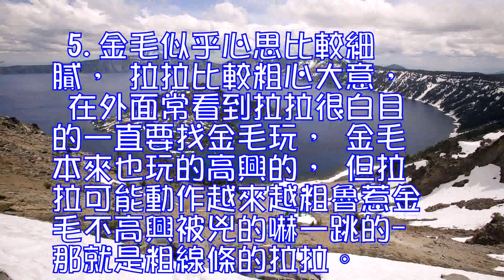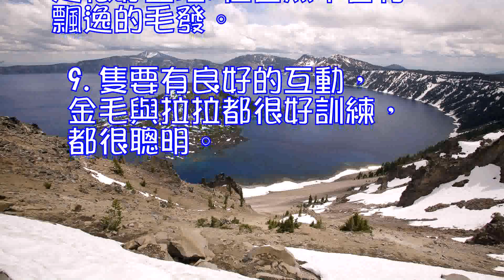大暖男金毛和高冷的貓咪,拉佈拉多與金毛的區別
大暖男金毛和高冷的貓咪，生活在一起是什麼體驗！

國外一網友家裡養了2隻金毛和一隻貓咪. 大暖男金毛和高冷的貓咪,它們平日的感情非常的好，睡的時候都在一起,2隻金毛的感情也是相當深厚的.看完有種想和它們抱在一起睡覺的沖動.

國外一網友家裡養了2隻金毛和一隻貓咪. 大暖男金毛和高冷的貓 咪,它們平日的感情非常的好，睡的時候都在一起,2隻金毛的感情也是相當深厚的.看完有種想和它們抱在一起睡覺的沖動.

 拉佈拉多與金毛同樣都有金色的毛發，大家有時候是不是會傻傻分不清楚呢？其實拉佈拉多與金毛的差別還是挺大的。

 拉佈拉多
 以下介紹拉佈拉多與金毛的區別：
 1.金毛就象是千金小姐或貴少爺, 而拉拉就象是活潑的野孩子, 天真無邪但少根筋。
 2.金毛比較早熟,拉拉比較大器晚成。
 3.金毛走路比較英姿煥發,公的帥氣,母的有氣質。拉拉永遠都是一付走路大搖大擺的蠢樣, 傻呼呼的.但皺眉無辜的樣子真是可愛極了。
 4.金毛自我個性比較明顯, 拉拉服從性較高。
 5.金毛似乎心思比較細膩, 拉拉比較粗心大意, 在外面常看到拉拉很白目的一直要找金毛玩, 金毛本來也玩的高興的, 但拉拉可能動作越來越粗魯惹金毛不高興被兇的嚇一跳的-那就是粗線條的拉拉。
 6.金毛比較傭懶, 玩沒半小時可能就累了, 拉拉常玩到累翻了還不知休息。
 7.金毛與拉拉都一樣會掉毛. 隻是金毛的毛是捲成一捲捲的毛球, 拉拉的是直接散落一地。
 8.金毛的毛打理好很漂亮, 很費心,這點拉拉倒是很好整理.但當然不會有飄逸的毛發。
 9.隻要有良好的互動, 金毛與拉拉都很好訓練, 都很聰明。